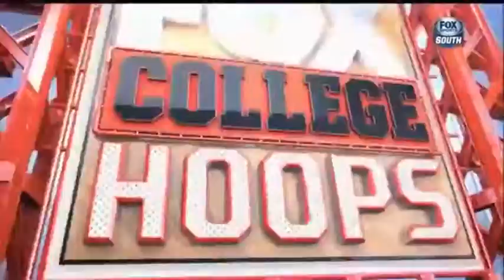Kris Dunn Triple Double vs Hartford (16 points, 14 assists, 10 rebounds)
Kris Dunn records his second career triple double and first of the 2015-16 season.